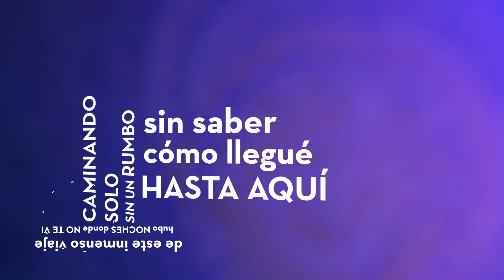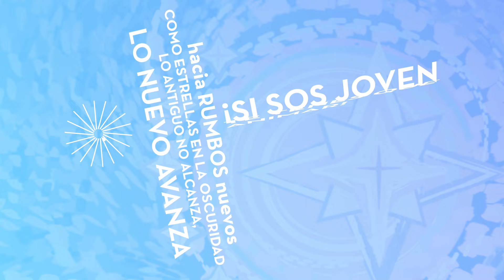RUMBOS (letra)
Encuentro de Juventud Murialdina 2024 - Villa Bosch

En la ruta de este inmenso viaje
hubo noches donde no te vi.
Caminando solo sin un rumbo,
sin saber cómo llegué hasta aquí.
Buscando entre tantas luces
sin saber a cuál de todas seguir.
Con mi único pasaporte:
las estrellas que me guían a Ti.

La esperanza alumbra
hacia rumbos nuevos
como estrellas en la oscuridad.
Lo antiguo no alcanza,
lo nuevo avanza
¡Si sos joven te tenés que animar!

Queremos dar en este tiempo
pasos firmes con seguridad.
Peregrinos con un rumbo cierto,
siempre atento con Tu estrella avanzar.
Sos el sol de la mañana
despertando nuestra libertad,
y nos haces Tu ahora
irradiando luz en la eternidad.

La esperanza alumbra
hacia rumbos nuevos

Luchando hasta la muerte andamos
defendidos por la Estrella del Mar.
El Ancla fuerte se levanta,
vela izada lista para zarpar.
Nadie se pierda, no estamos solos,
murialdinos, si hay camino, no azar.
Como familia, vivos estamos,
perdonando somos comunidad.

La esperanza alumbra.
hacia rumbos nuevos
lo nuevo avanza.

A buscar Horizontes,
hallar el norte,
que no asuste atreverse a más.
Una mirada al cielo
muestra el reflejo
del Camino La Vida y La Verdad.